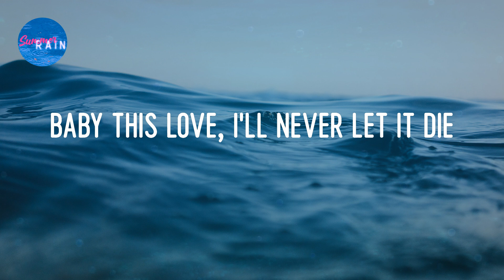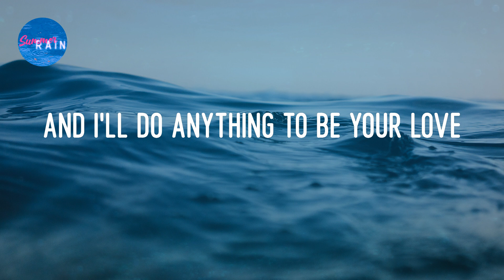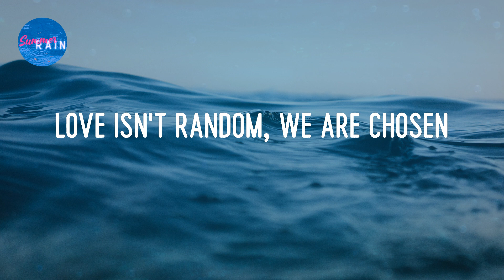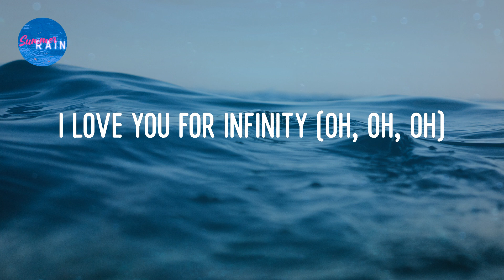Jaymes Young - Infinity (Lyrics)